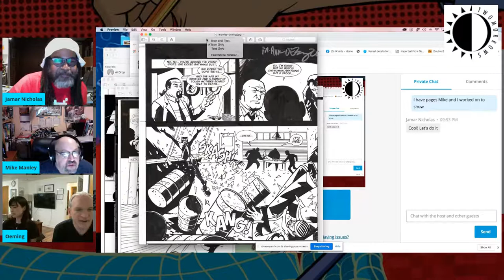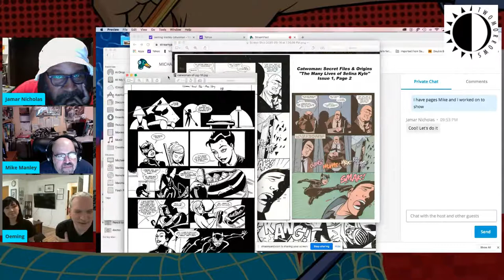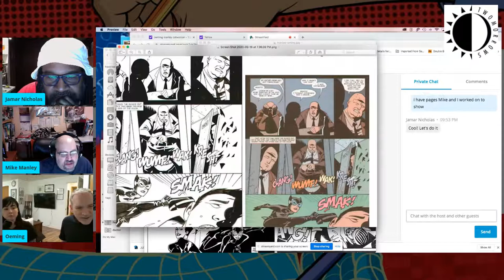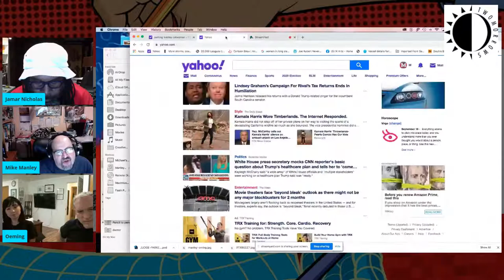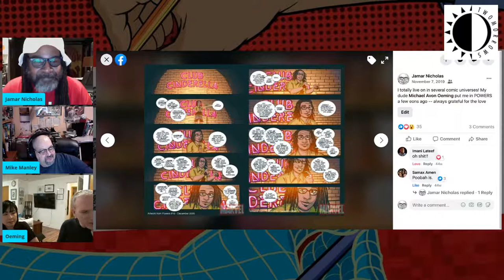MICHAEL AVON OEMING | PENCIL TO PENCIL LIVE 9/16/20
THE BOYS ARE BACK IN TOWN! Join Cartoonists of Note Jamar Nicholas and Mike Manley as we catch up with electrifying pal and comic book icon Mike Avon Oeming! THIS IS A CAN'T MISS EPISODE!